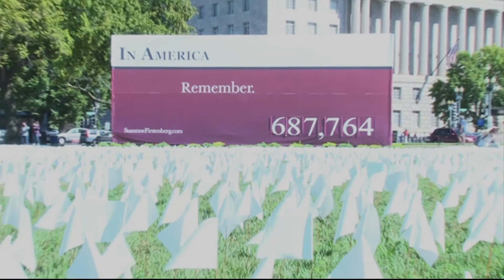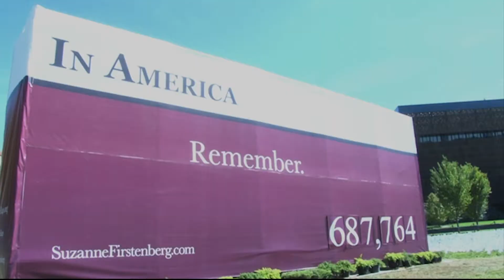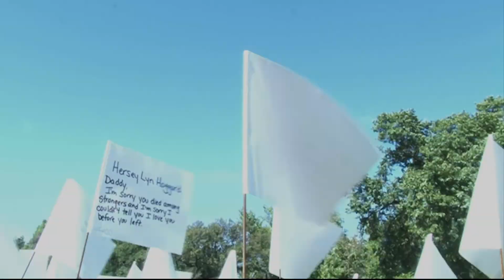COVID Field | Cronkite News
As Arizona closes in on 20,000 COVID-19 deaths, we visit a memorial  that covers the grounds of the Washington Monument with almost 700,000 flags – one for every U.S. victim of the disease, with more added every day.

(Video by Kimberly Silverio-Bautista/Cronkite News)